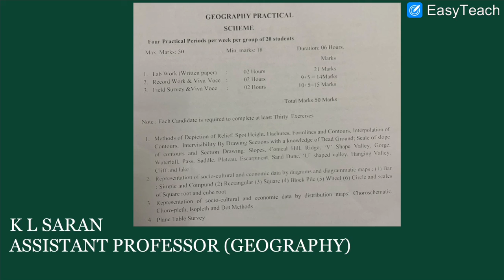BA PART 2 GEOGRAPHY VIDEO 3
By Sh. Kanhaiya Lal Saran